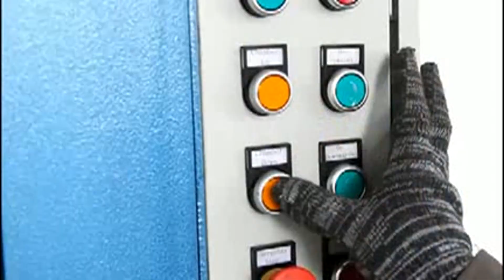Automatic Wool Baler German Wool Baler Machine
1.Fully automatic waste cardboard box/OCC/ONP baling press machine,
2.Vertical carton box baling machine, plastic pet bottles compress machine.
3.Metal scrap baling press machine, steel wire compress baler machine.
4.Aluminum chips/shavings briquetting press machine, copper turnings/swarfs briquetting press machine.
5.Wood shavings bagging press baler machine, silage bagging baling machine.
6.Wiping rags bagging press baler machine, waste clothes/second hand clothing/old clothes baling machine.
7.Plastic lumps/pipes shredder machine, plastic scrap blue shredder machine.
8.Metal scrap shredder machine, double shaft shredder machine, wood pallet shredder machine.
9.Plastic lumps granulator machine, plastic barrels crusher machine.
10.Hydraulic shear machine for heavy metal scrap, copper cable wire shear machine.